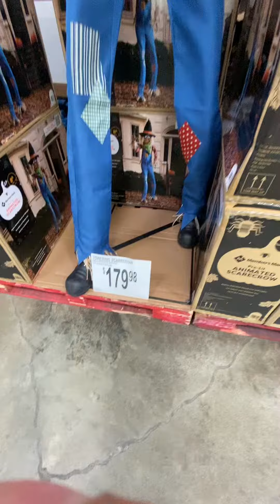SVI Halloween Towering Scarecrow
Sams Club